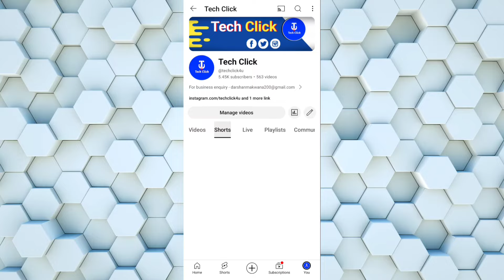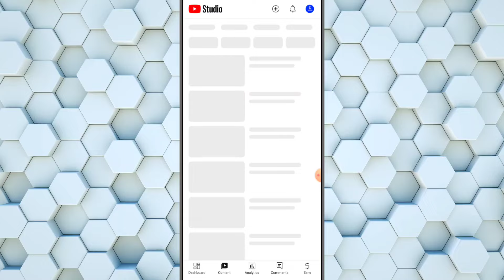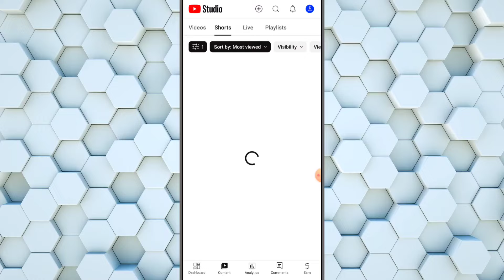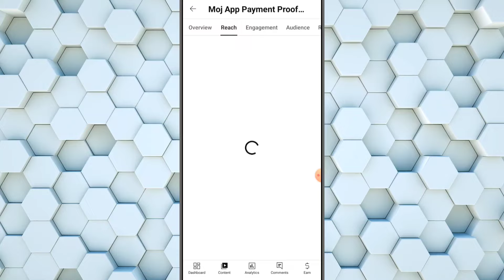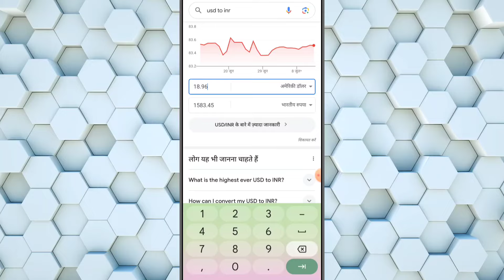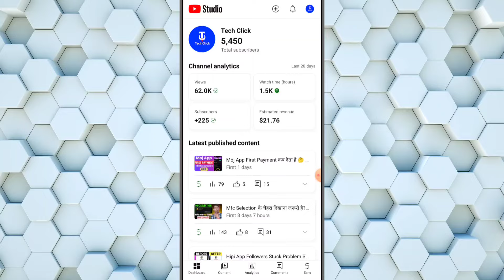Youtube Shorts Par 1000 Views Ke Kitne Paise Milte Hai || Youtube Shorts Monetization